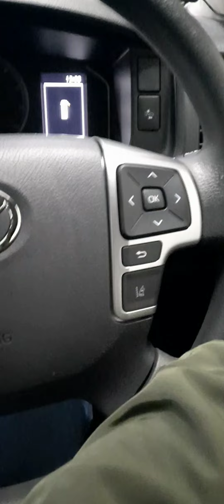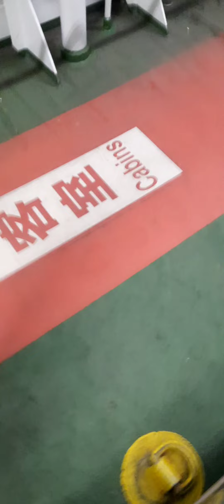passenger ro-ro saganoseki ferry terminal Oita Prefecture Japan🇯🇵